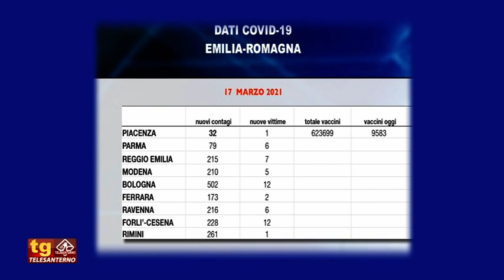TG TS 20210317